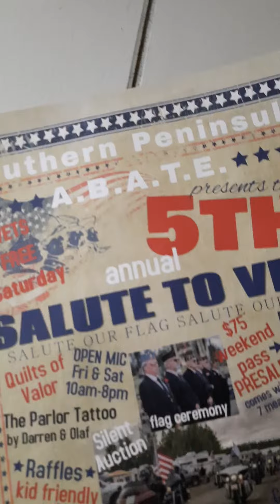Owning a bar is a lot more than just pouring drinks!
Owning a bar is a lot more than just pouring drinks! As an owner you must wear multiple hats.